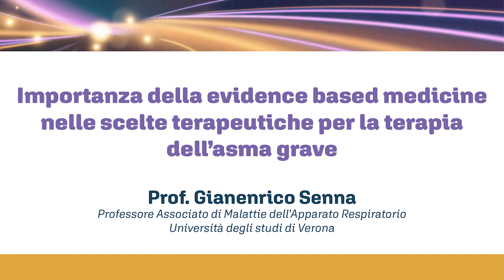Importanza della evidence based medicine nelle scelte terapeutiche per l'asma grave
Perché è importante che le scelte terapeutiche siano guidate dalla medicina basate sulle evidenze? Nel caso dell'asma grave questo cosa significa? Nel caso del dupilumab al centro di un evento specialistico svoltosi a Milano le evidenze sono sufficienti e inoltre cosa emerge dagli studi di real life?
L'evidenza di efficacia che emerge dagli studi registrativi deve essere corroborata dall'efficienza che solo la ita reale può confermare.
Abbiamo rivolto queste domande al Prof. Gianenrico Senna, Professore di malattie dell'apparato respiratorio, Università degli Studi di Verona